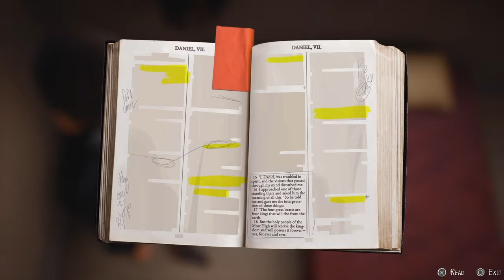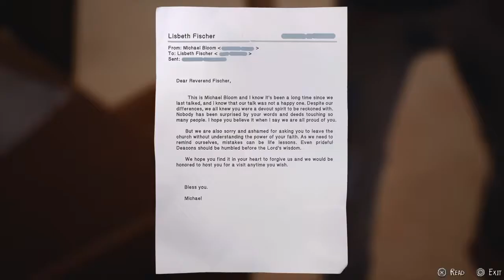Life is Strange Season 2 Episode 4 Part 3